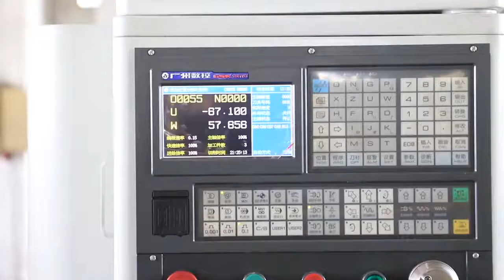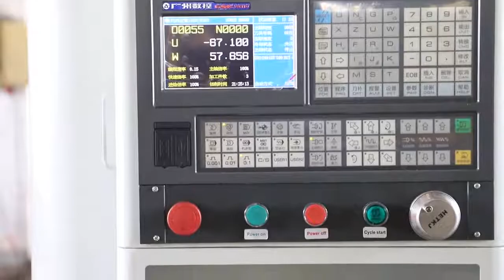CNC Lathe Machine - From WMTCNC China